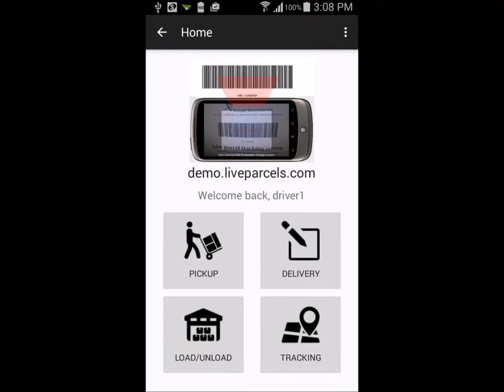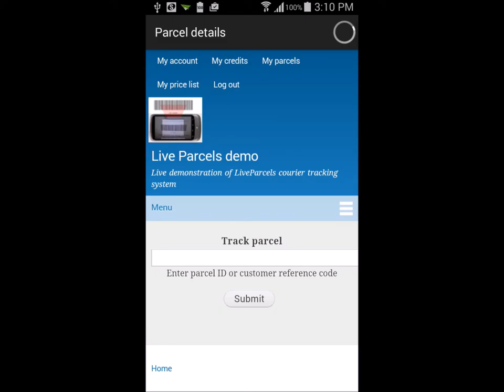LiveParcels Mobile Demo: Tracking lookup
This video is a demonstration on how the driver lookup the tracking history of any parcel using the LiveParcels Android mobile app.  (Parcel tracking lookup requires internet access.)

Note: Please enable subtitle to see explanation for the actions.